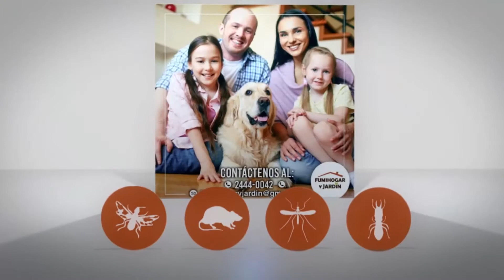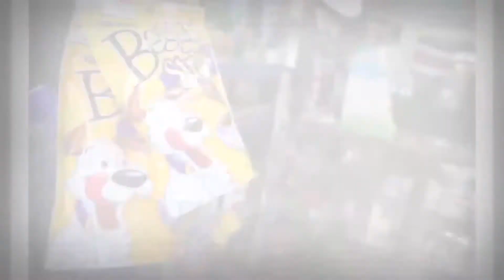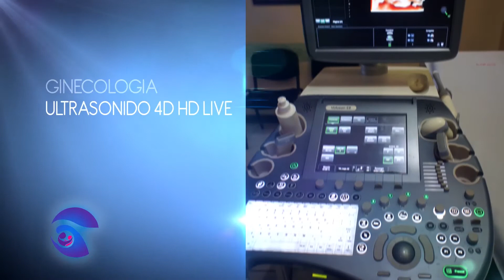Dgrecia - Jornadas de Vida Cristiana